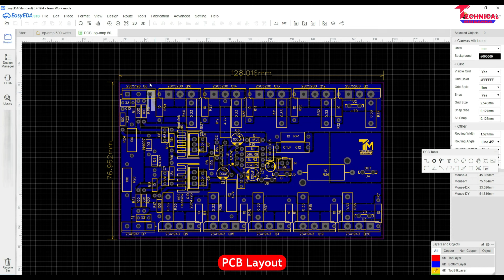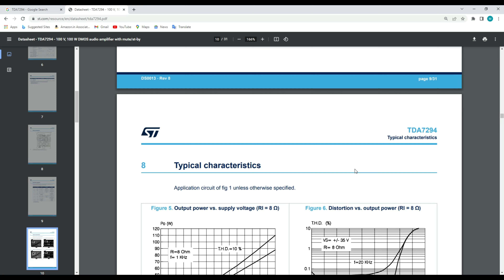TDA7294 Better Than 2SC5200?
How to make a 400 Watt (200+200W) Stereo amplifier using 4 Pcs. TDA7294 IC, which can deliver up to 170 watt RMS output per channel at 4Ω ±35V. The sound quality of this amplifier is very good. All frequencies are very clear. TDA7294 IC is a Hi-Fi professional Audio IC. Many professional singers and audio engineers use the TDA7294 IC amplifier, For its sound clarity.

tda7294 400watt amplifier,
tda7294 amplifier board,
tda7294 amplifier board price,
tda7294 amplifier board kit,
tda7294 bridge 300w amplifier circuit,
ic tda7294 subwoofer,
tda7294 amplifier circuit,
tda7297 amplifier board,
tda7294 datasheet,
tda7294 ic circuit diagram,
tda7294 amplifier,
tda7294 pin voltage,
tda7294 price,
ic tda7294 subwoofer,
tda7294 subwoofer amplifier circuit diagram,
tda7294 5.1 amplifier board price,
tda7294 amplifier board price in india,
tda7294 stereo,